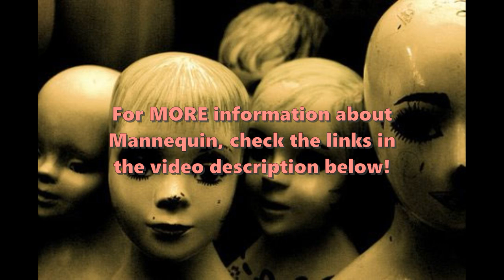MANNEQUIN: Indie Horror Review!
*** HALLOWEEN SEASON IS HERE! ***
To continue celebrating the upcoming holiday, I have decided to take a look at some new horror/psychological horror survial games.

Rating: 5 stars OUTSTANDING

This game is short, but based on what I have seen, the game progression is simple, however your choices determine the outcome, and it is absolutely terrifying!  Mannequins freak me out anyway, so I might be a bit biased... LOL!

Synopsis:
Mannequin is a short first person horror game where you navigate through a store filled with suspicious dolls as you step into the shoes of a clothing store worker.  However, as you make your way towards the exit, a flickering of lights precedes a complete power outage, plunging the store into darkness and leaving you trapped inside.Try to survive while you make your way through the store and try to find a way out.  As you cautiously tread through the store's eerily quiet aisles you'll need to watch your back because each time you avert your gaze, they inch closer, their cold plastic hands reaching out to grasp you.